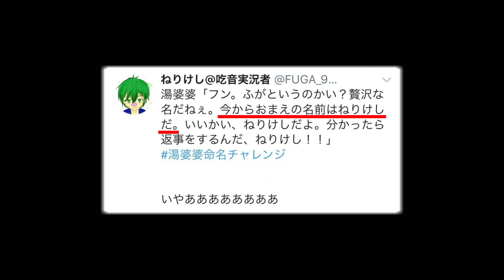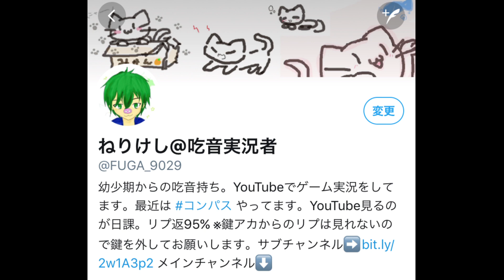改名しなければならなくなりました